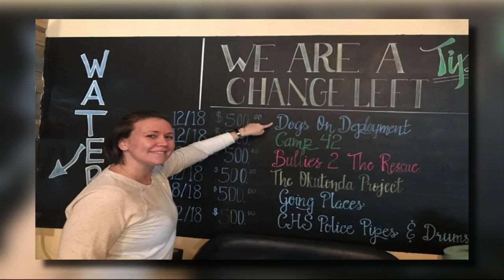News 2 Today Weekend: ghost Monkey Brewing